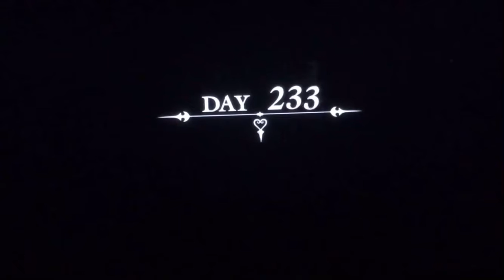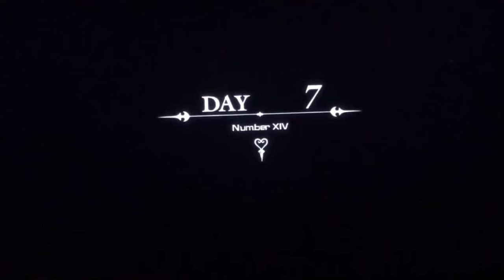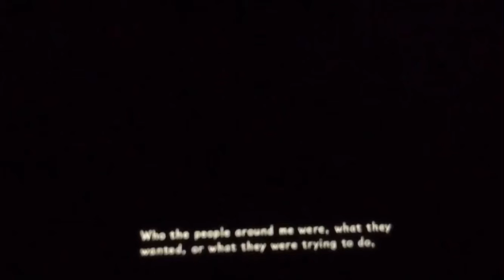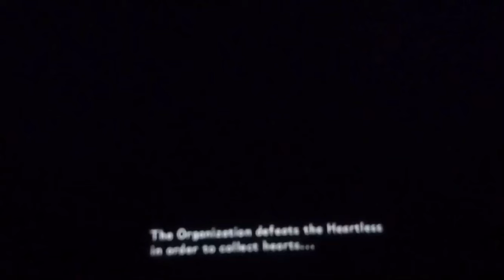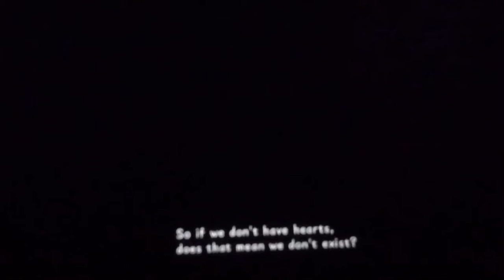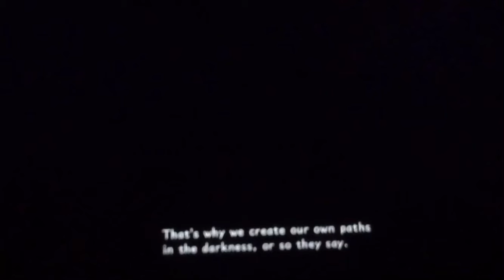Let’s Watch Kingdom Hearts 358/2 Days Part 1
Welcome everyone to part 1 of let’s Watch Kingdom Hearts 358/2 days